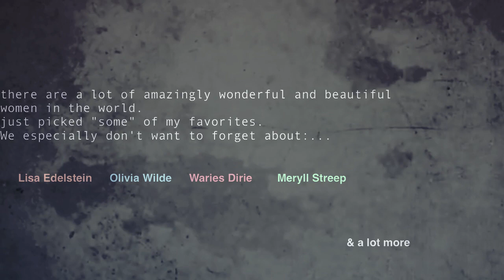Ladies || Nothing on you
These are some of my absolutly favorite ladies. out of the screen.